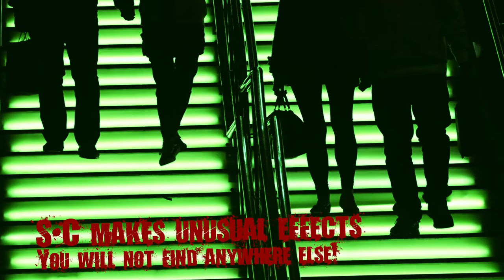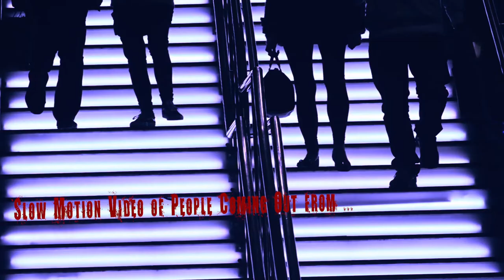SC Retimer demo: Mall Zombies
SC Retimer is a new effect that allows you to specify how you want the images of a clip to play back. Keyframe the progression, forward or backward. ADD oscillation around the "playhead" position of the playback.  ADD Stop Motion (not used in this video) to either. Much easier than trying to mash this together with Retiming tools in Final Cut. Parameters for position, rotation (3d) and Scale provided. Option to turn off the original source video.

If nothing else, it's just plain fun to mess with video playback.

This clip is 12 seconds 14 frames at 24fps. The clip is retimed in Final Cut using the standard (command-R) retiming tool to 15% (1 minute 25 seconds 5 frames) to match the length of music. The original 12:14 media is used throughout — no degradation in image quality.

There is an onscreen "dashboard" consisting of playback zones (red = out of bounds; green = in bounds) and calculators. The parameters are all in %. The translation of individual clips is calculated in the dashboard: the number of frames, the current frame playhead position, the oscillation frame count and half rangle oscillation frame count as well as the calculated playhead frame number (which can be greater than or less than the actual frames in the clip). When out of bounds, the clip is a still frame on the first frame OR the last frame (which can be very useful in some circumstances!)